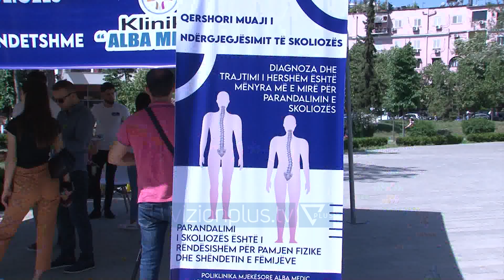Skolioza prezente tek femijet -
Përdorimi në masë i aparateve celulare dhe tabletave, mbajtja e çantave të shkollës dhe qëndrimi jo korrekt, janë shkaktarët kryesorë të shtimit të rasteve te fëmijëve që vuajnë nga skolioza apo deformimet e shtyllës kurrizore.
KLETON KADILLARI
FIZIOTERAPIST
Nga ekzaminimet e rastësishme në terren, vetëm këtë të mërkurë rezultoi se rreth 50% e të vegjëlve shfaqin deformim të shtyllës kurrizore.
Mjekët specialistë shprehen edhe për moshat më të prekura dhe fazën kur diagnostikohen.
Aktiviteti fizik apo sportet sipas mjekëve janë mënyra më e mire që fëmijët të kenë një jetë të shëndetshme dhe sa më larg problemeve që sjell skolioza.